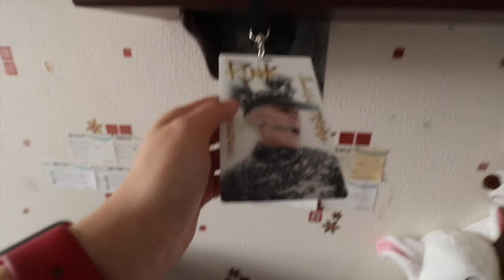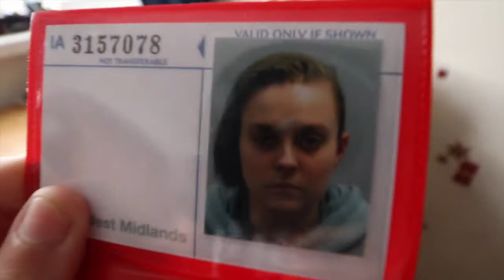Update on life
HELLO QUICK VLIGGITY VLOGGY! Sorry haven't post life has happened and been busy working earning my life's savings. Thought tell you whats been gwarning lately and a quick room tour lol.